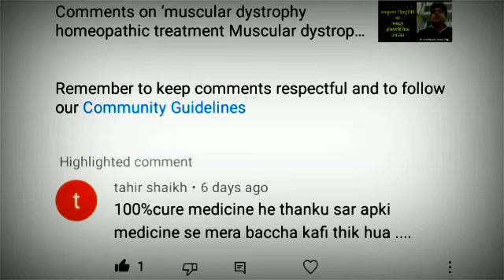Muscular dystrophy cause and treatment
Dr Ashfaque Khan phd